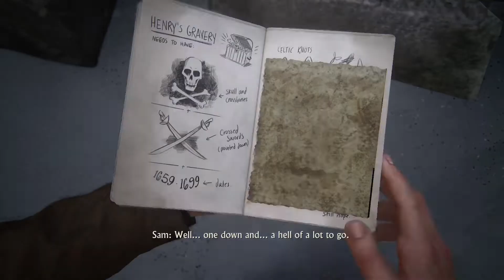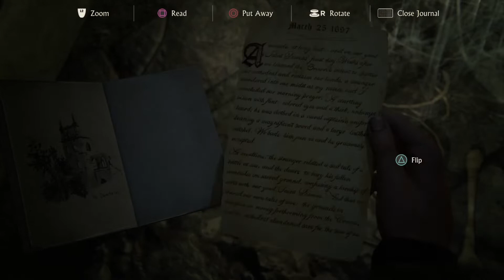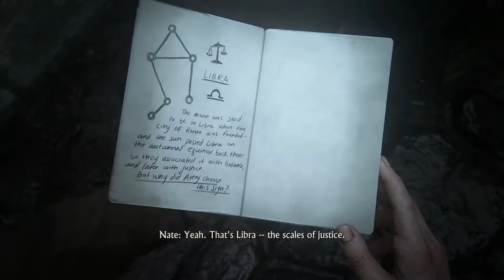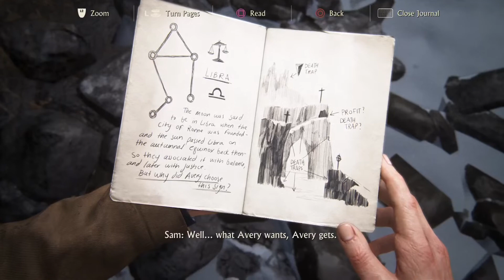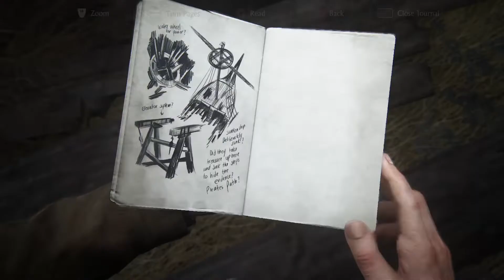Uncharted 4: A Thief's End | Gameplay | Chapter 8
Uncharted 4: A Thief's End | Full Game | Gameplay | Part 9